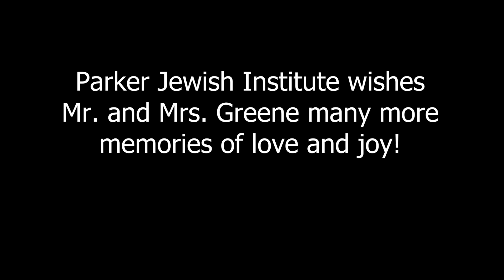Mr. and Mrs. Greene Vow Renewal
On, Tuesday, April 5, 2023, the Parker Jewish Institute hosted a 35-year wedding vow renewal ceremony, for resident Philip Greene his wife,  Emily. After the vows were exchanged, Emily sang Doris Day's "My Buddy," a song which she boldly stood up and dedicated to Philip, in a New York City restaurant, when the couple first started dating.

The ceremony and reception were attended by patients and residents, whom the Greenes have come to know, since Philip came to Parker during July, 2022. Emily told stories of the couples adventures and joked that her Parker wedding was much larger than their first.

Parker wishes the Greenes many more years to celebrate their love and life together.

If you would like to support Parker’s programs that support our residents/patients mind, body and spirit, please consider a financial contribution.